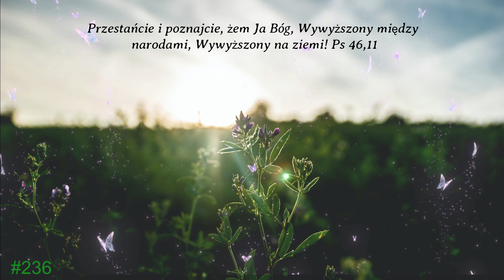Poranek z Bogiem_13.10